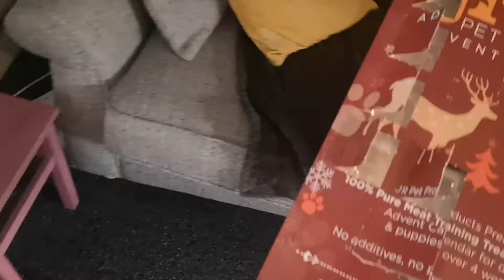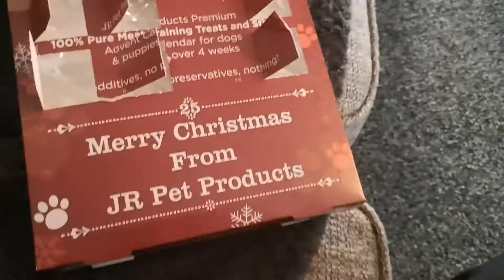Day 13 Doggy Advent Calendar with Romanian Rescue Ronnie